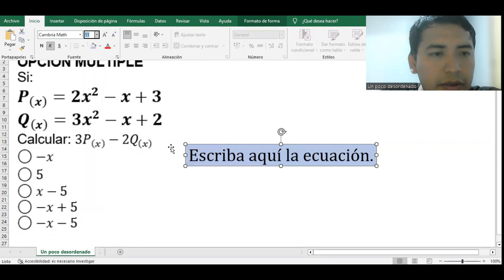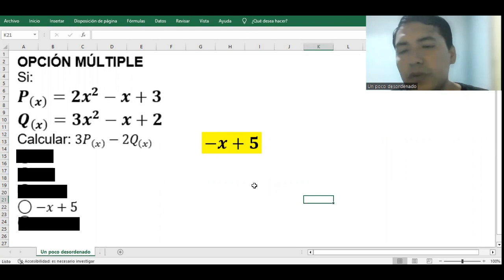2819 - Ejercicio resuelto sobre resta de polinomios de segundo grado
OPCIÓN MÚLTIPLE
Si:
P_((x) )=2x^2-x+3
Q_((x) )=3x^2-x+2
Calcular: 3P_((x) )-2Q_((x) )
◯ -x
◯ 5
◯ x-5
◯ -x+5
◯ -x-5